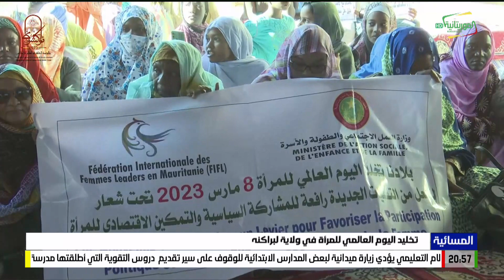تخليد اليوم العالمي للمرأة في ولاية لبراكنه